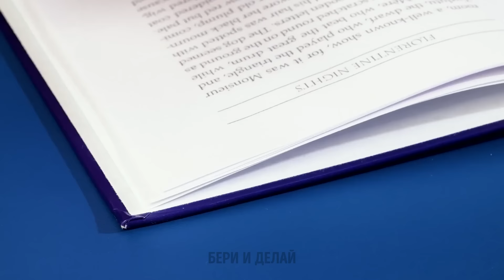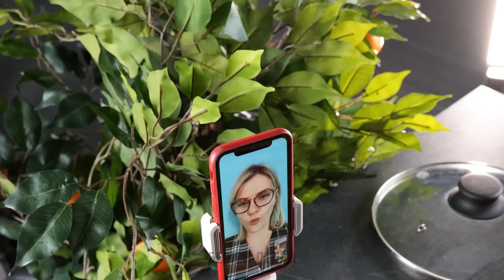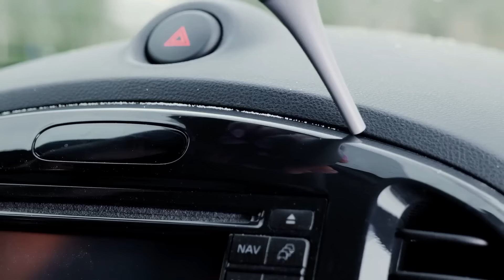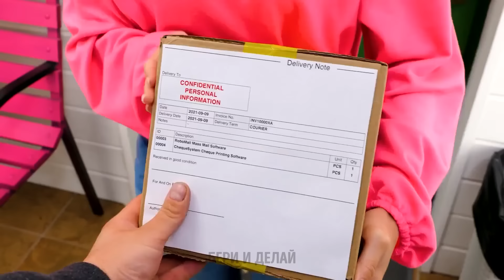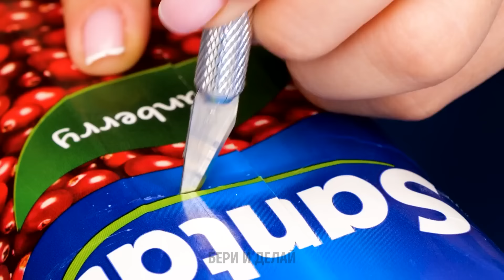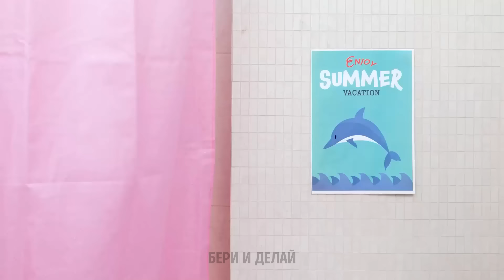Эффективные лайфхаки на все случаи жизни и инновационные гаджеты, которые упростят вашу жизнь💡✨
Добро пожаловать в мир эффективности и инноваций! 🌟 В этом видео мы собрали подборку жизненных хитростей для любого случая, а также представили ряд передовых гаджетов, созданных для того, чтобы облегчить вашу жизнь. Откройте для себя умные советы и трюки, которые переопределяют простоту и предлагают решения для ежедневных проблем, о которых вы не знали, что они легко решаемы. От хитростей, позволяющих экономить время, до изобретательных гаджетов - мы обо всем позаботились. Подготовьтесь к тому, чтобы сделать свою жизнь более упорядоченной с помощью этих эффективных лайфхаков и к тому, чтобы принять встречу будущего с инновационными гаджетами, которые обещают сделать каждый день немного проще.💡✨ Подготовьтесь к обновленному образу жизни! 🚀

ВРЕМЕННЫЕ МЕТКИ:

00:00 Удивительные лайфхаки на все случаи жизни
03:02 Умные советы по переработке
05:58 Умные гаджеты для вашего дома
21:25 Лайфхаки для фермерской жизни
42:16 Крутые лайфхаки для девушек